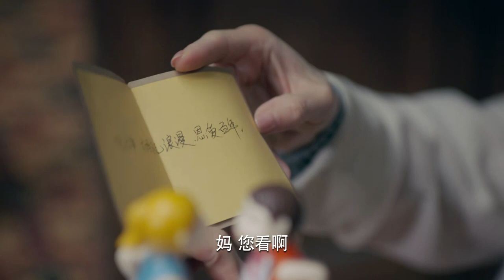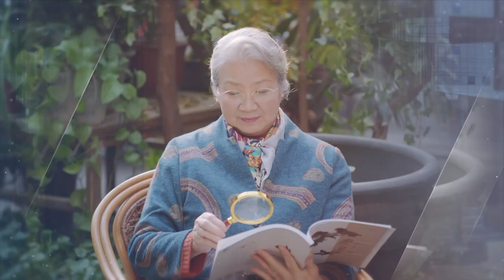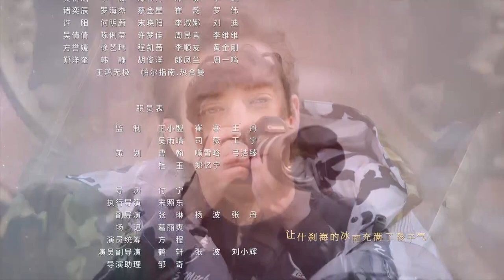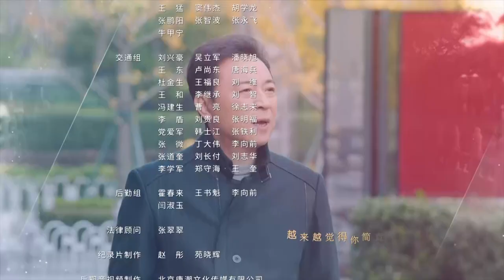【ENG SUB】嗨！爱情 Nothing But Love 13丨吴磊、关晓彤搭档众多戏骨演绎老胡同中的“北京爱情故事”